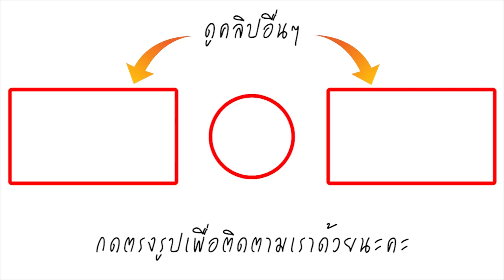หมอภาคย์ เผยความรู้สึก! ถึง เด็กๆ ทีมหมูป่า และ โค้ชเอก หลังจากสังเกตได้ตั้งแต่วันแรก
ล่าสุด วันที่ 16 ก.ค. พ.ท.นพ.ภาคย์ โลหารชุน หรือ หมอภาคย์ หนึ่งในทีมฮีโร่ถ้ำหลวง ที่เข้าไปช่วยเหลือเด็กๆ และโค้ช ตลอดเวลาที่อยู่ในถ้ำหลวง หลังจากพบตัวทั้ง 13 คน
โดย หมอภาคย์ ได้โพสต์ข้อความทางเฟซบุ๊ก ระบุว่า